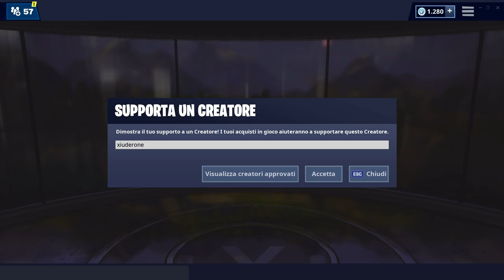NEGOZIO FORTNITE 12 APRILE | NUOVO DELTAPLANO LEGGENDARIO! NUOVA SKIN ARMI! | ITEM SHOP TODAY